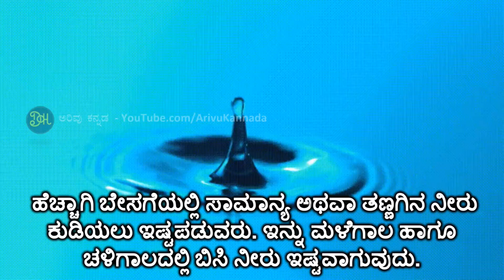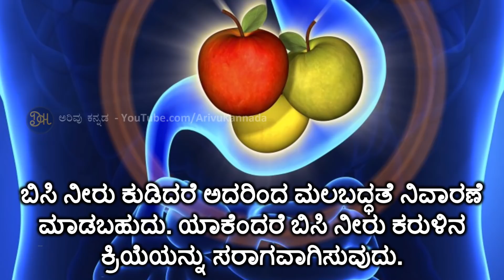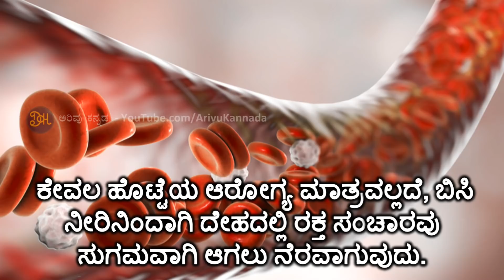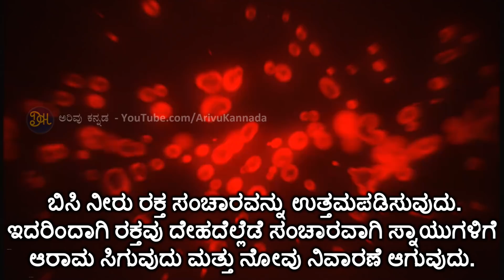ಖಾಲಿ ಹೊಟ್ಟೆಯಲ್ಲಿ ಬಿಸಿ ನೀರು ಕುಡಿದರೆ ಆಗುವ 7 ಅಚ್ಚರಿಯ ಆರೋಗ್ಯ ಲಾಭಗಳು...!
ಮನುಷ್ಯನ ದೇಹವು ಶೇ.75ರಷ್ಟು ನೀರಿನಾಂಶದಿಂದ ನಿರ್ಮಾಣಗೊಂಡಿದ್ದು, ದ್ರವ ಅಂಶವು ಪ್ರಮುಖ ಪಾತ್ರ ವಹಿಸುವುದು. ಹೀಗಾಗಿ ಮನುಷ್ಯರಿಗೆ ನೀರಿನ ಸೇವನೆ ಅತ್ಯಗತ್ಯ ಆಗಿರುವುದು. ನೀರು ದೇಹದಲ್ಲಿ ತೇವಾಂಶವನ್ನು ಕಾಪಾಡಿಕೊಳ್ಳುವುದು ಮಾತ್ರವಲ್ಲದೆ ಹಲವಾರು ರೀತಿಯ ಆರೋಗ್ಯ ಸಮಸ್ಯೆಗಳಿಂದಲೂ ಇದು ಕಾಪಾಡುವುದು. ಹೀಗಾಗಿ ನಾವು ಪ್ರತಿನಿತ್ಯವು ಅಗತ್ಯಕ್ಕೆ ಅನುಗುಣವಾಗಿ ನೀರಿನ ಸೇವನೆ ಮಾಡಲೇಬೇಕು. ಒಂದು ಮಿತಿಯ ನೀರಿನ ಸೇವನೆ ಮಾಡದೆ ಇದ್ದರೆ ಆಗ ದೇಹವು ನಿರ್ಜಲೀಕರಣಕ್ಕೆ ಒಳಗಾಗುವುದು. ಹೀಗಾಗಿ ನಮ್ಮ ದೇಹಕ್ಕೆ ನೀರು ಎನ್ನುವುದು ಅತೀ ಅಗತ್ಯ. ನೀರನ್ನು ಸಾಮಾನ್ಯ ನೀರು, ತಣ್ಣಗಿನ ನೀರು ಮತ್ತು ಬಿಸಿ ನೀರು ಎಂದು ಮೂರು ವಿಧವಾಗಿ ವಿಂಗಡಿಸಬಹುದು. ಹೆಚ್ಚಾಗಿ ಬೇಸಗೆಯಲ್ಲಿ ಸಾಮಾನ್ಯ ಅಥವಾ ತಣ್ಣಗಿನ ನೀರು ಕುಡಿಯಲು ಇಷ್ಟಪಡುವರು. ಇನ್ನು ಮಳೆಗಾಲ ಹಾಗೂ ಚಳಿಗಾಲದಲ್ಲಿ ಬಿಸಿ ನೀರು ಇಷ್ಟವಾಗುವುದು. ಮುಂಜಾನೆ ಖಾಲಿ ಹೊಟ್ಟೆಗೆ ಬಿಸಿ ನೀರು ಕುಡಿದರೆ ದೇಹಕ್ಕೆ ಯಾವ ರೀತಿಯ ಲಾಭಗಳು ಸಿಗಲಿದೆ ಎಂದು ನಿಮಗೆ ತಿಳಿಸಿಕೊಡಲಿದ್ದೇವೆ.

Arivu Kannada
(ಅರಿವು ಕನ್ನಡ)